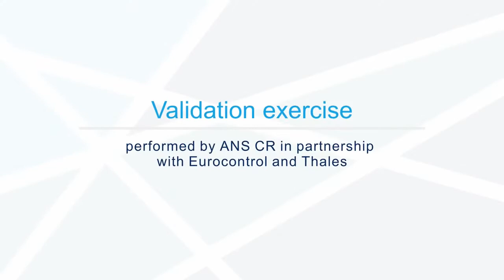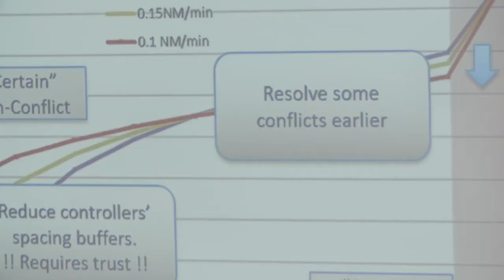SESAR PJ 10 2a project demonstration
Controller Tools and Team Organisation for the Provision of Separation in ATM - validation exercises of solution PJ10 2a  "Improved performance in the provision of separation"